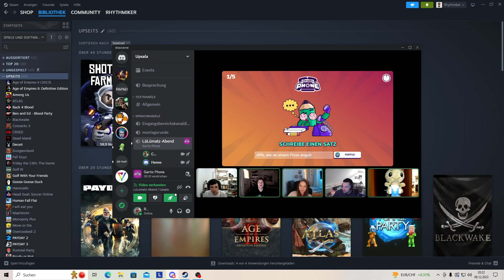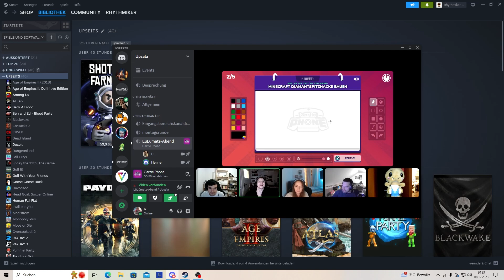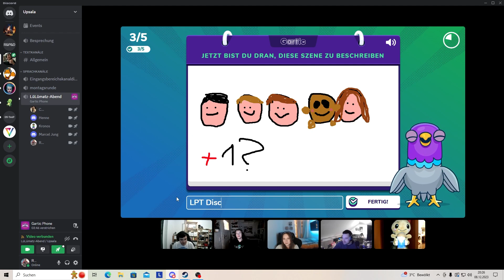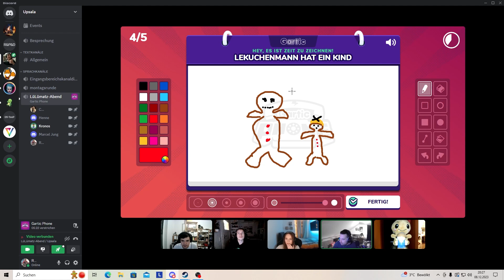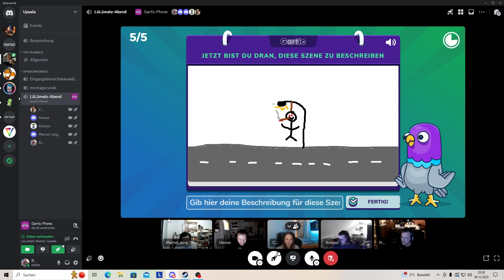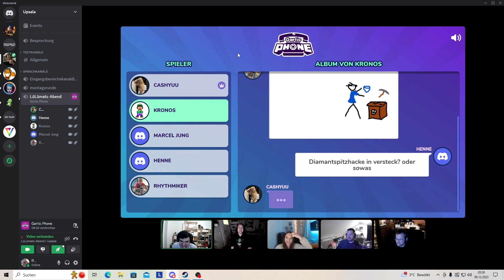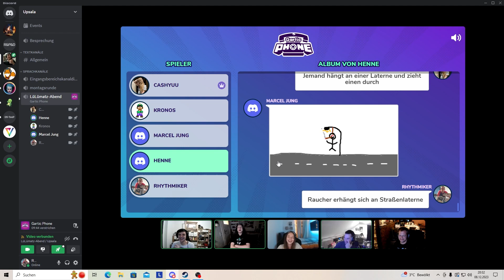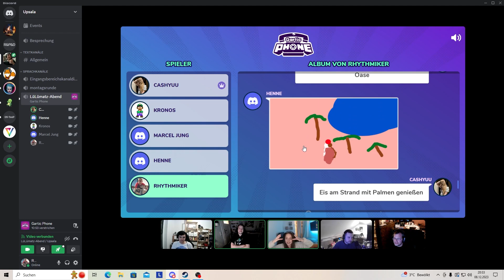Glühweinrunde #01 Gartic Phone ohne Pippin an der Laterne am roten Strand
Glühweinrunde in fast voller Besetzung mit einer bunten Reihe an Spielen.